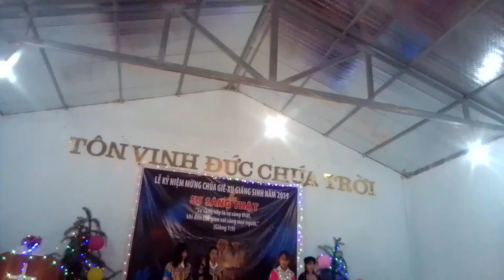Yeeb yam ncu txug tswv yexus lug yug